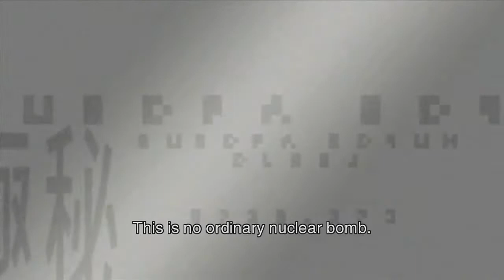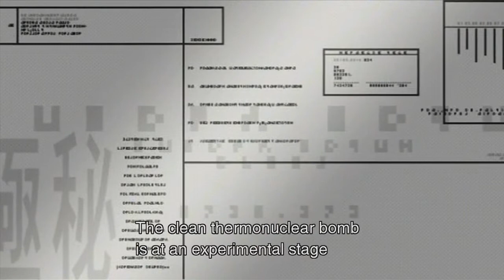Jared Stumbles Through Metal Gear Solid 2! Part 24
This is my playthrough of Metal Gear Solid 2 HD on the Xbox 360. Enjoy!